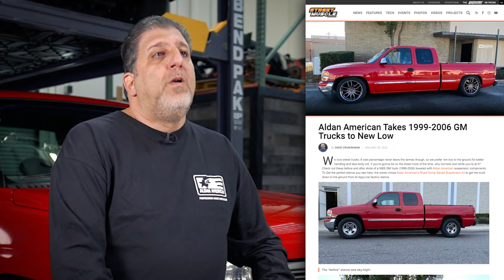1999 GMC Sierra FULL STORY!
In this episode, we sit down with Greg Marcucci the owner of a1999 GMC Sierra, 2WD 1500 truck.

Watch as Gary put's this classic GMC on rails by upgrading the front suspension to Aldan American coilover Here!

If you have a 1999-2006 Chevrolet Silverado, GMC Sierra 1500 truck, check out today!